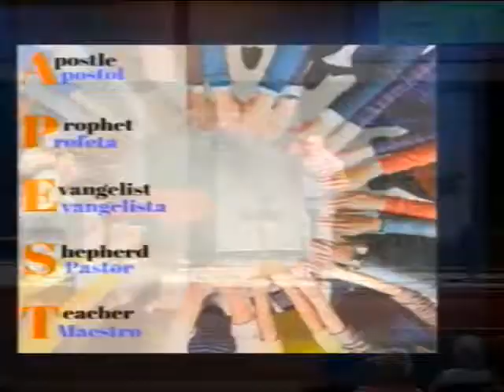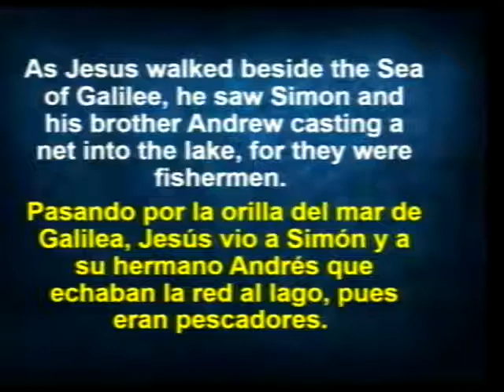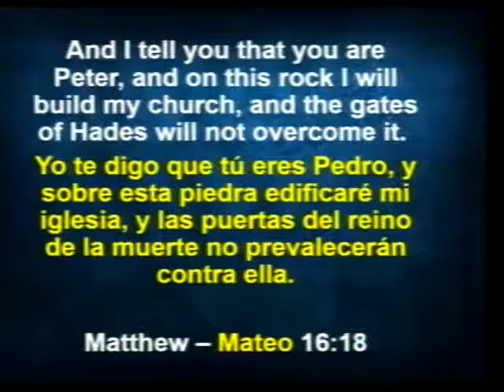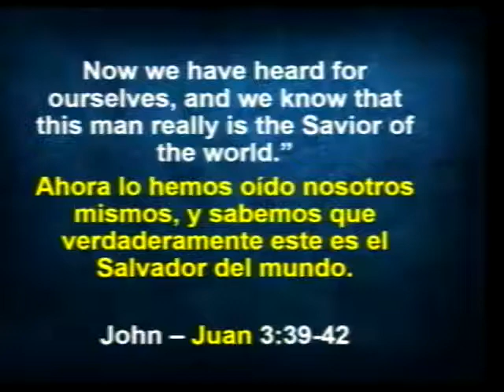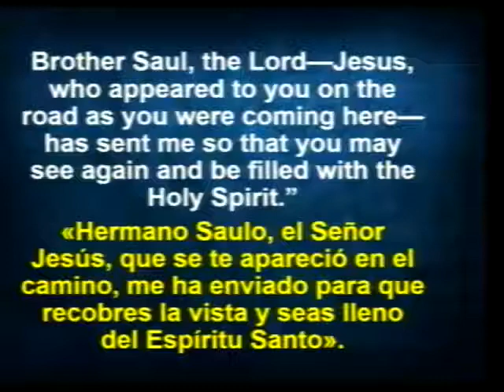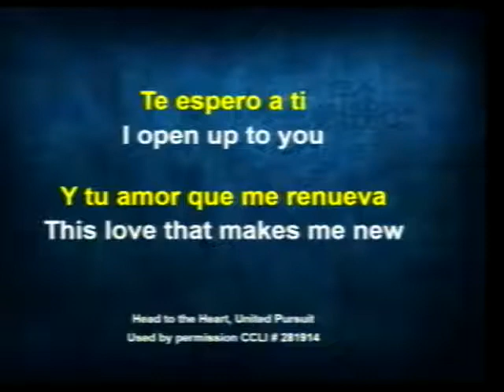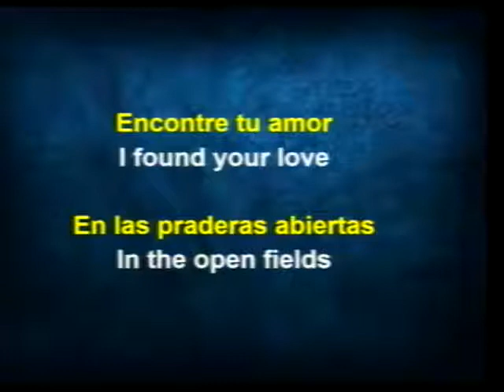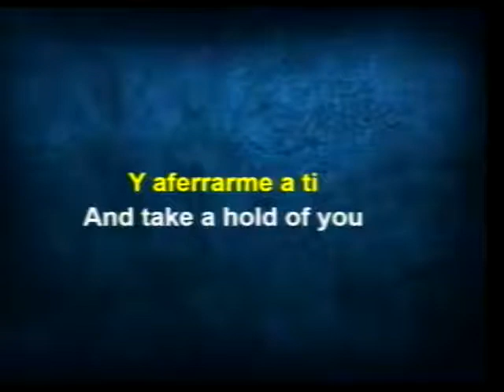SundayMorning @WestervilleNaz 8-06-17 (Bilingual)